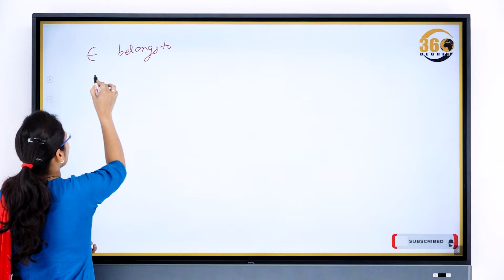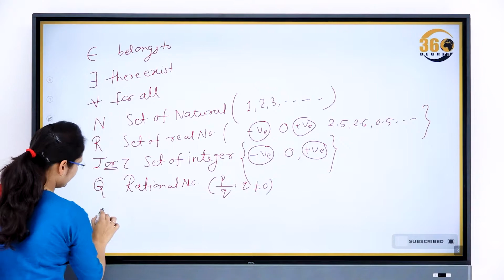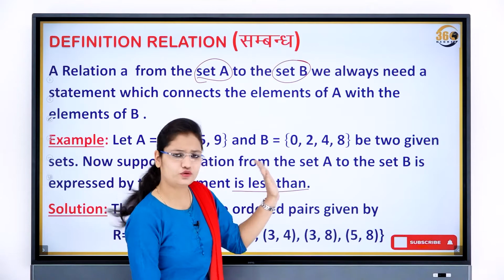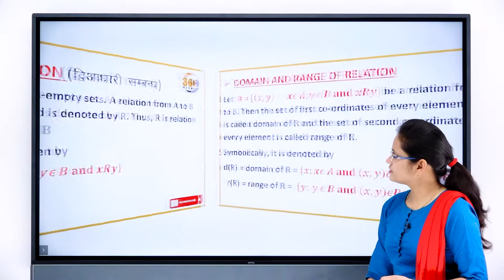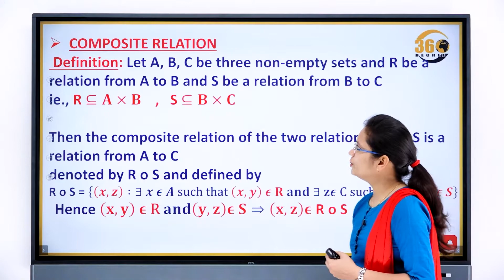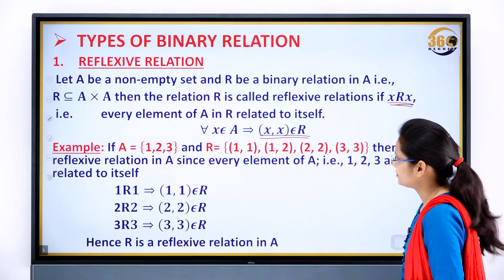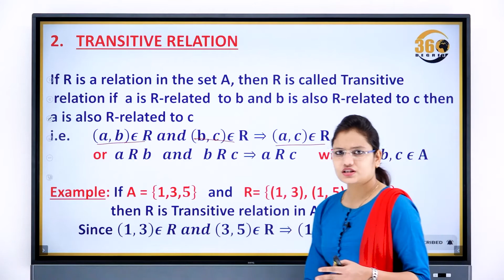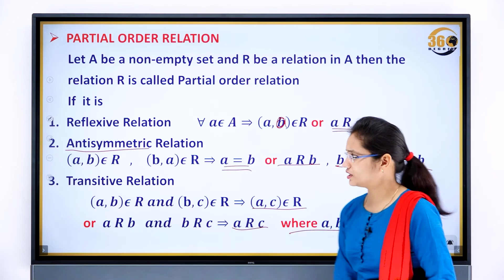INTRODUCTION OF RELATION | BSC |BE |BTECH | BCA | ALL UNIVERSITY|ALL INDIA BY SHEFALI JAIN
"360 DEGREE COACHING INSTITUTE"
BY-GAURAV JAIN  SIR
Add-109 Sundaram Complex near tower square  bhawarkua INDORE MP 452001
HELP LINE MB NO- 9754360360, 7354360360,

      "COURSES"
Subjective courses#
BE, BTech, Mtech, Bsc, MSC, BCA, MCA(all subject all branches)
Competitive courses#
Focused classes only for MATHS-REASONING-ENGLISH (Ssc, Bank, Vyapam, Railway,NDA.,CET For all competitive exam)

all Competitive Maths by Gaurav jain (360 degree) (ssc, banking ,vyapam ,cds,FCI,NDA, MPPSC,upsc  & other competitive exam| Best Explanation with zero leval  Basic Concept| Number System Concept/Tricks/Types/ questions | In Hindi | In english | | Number system types | number system class | Hi, In this video, we are going to teach you how to solve the types of number questions. This is a universal trick with the best explanation and concept which will help you to score in your upcoming exams